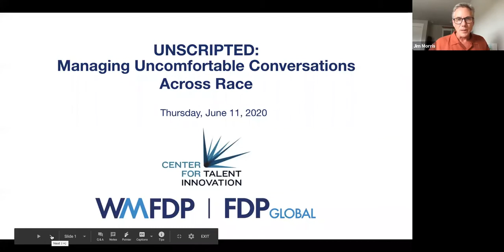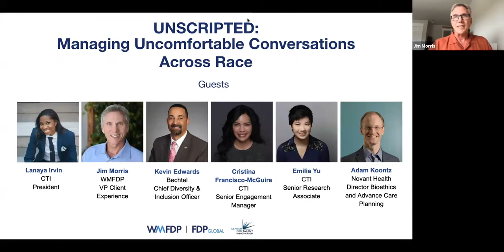WMFDP & CTI | Unscripted: Race in the Workplace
WMFDP | FDPGlobal, with the Center for Talent Innovation (CTI), hosted an interactive webinar session on how to have authentic, uncomfortable, productive, and safe conversations about race in your workplace.